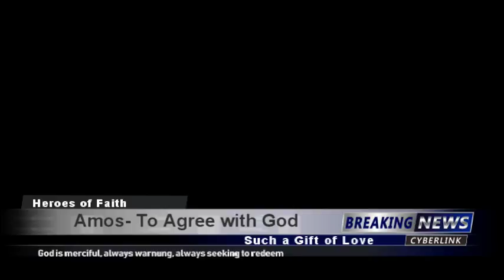Amos To Agree With God (b) 07052018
God is merciful, always warning, always seeking to redeem. Amos 3:7